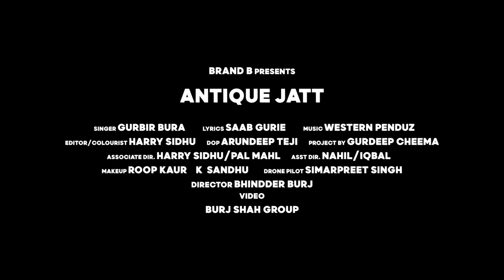Teaser : Antique Jatt || Gurbir Bura || Western Penduz || Brand B || Latest Punjabi Song 2020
Title - Antique Jatt
Singer - Gurbir Bura
Lyrics - Saab Gurie
Director - Bhindder Burj
Project By - Gurdeep Cheema
Publicity Design - Sweet Chilli
Video - Burj Shah Group